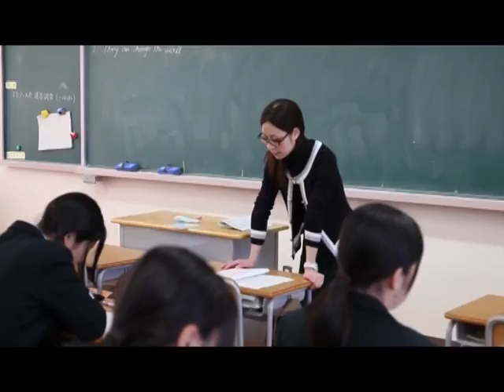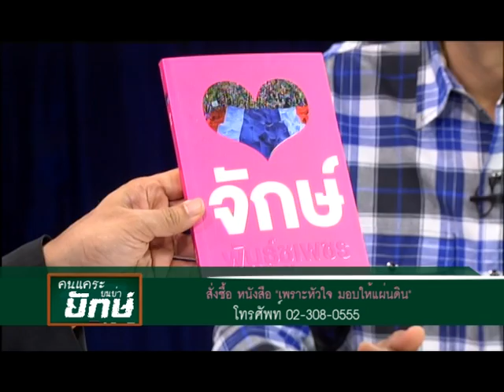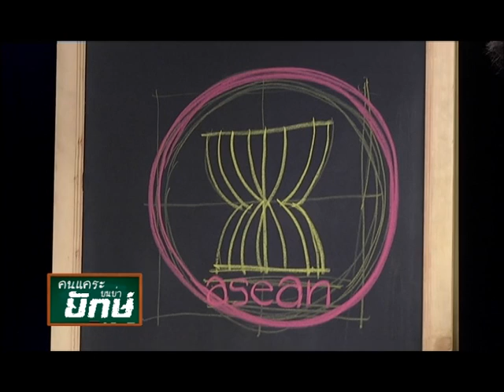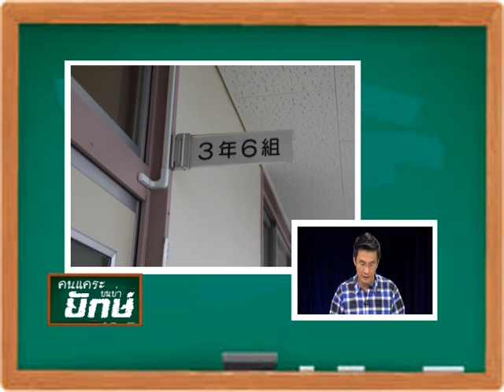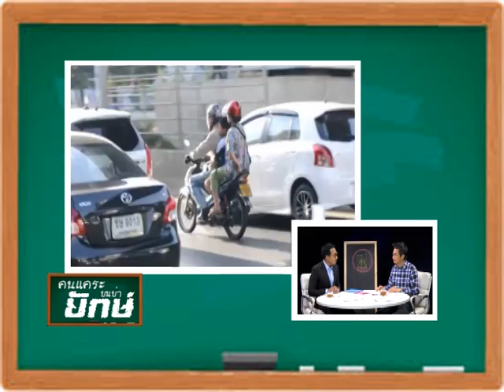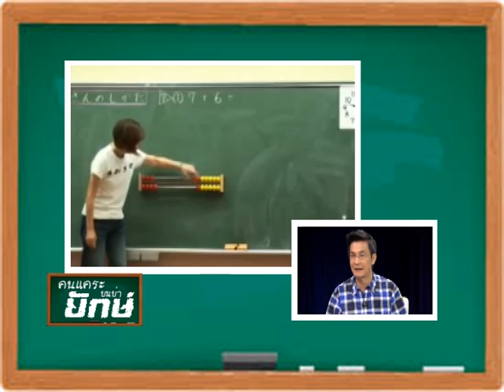คนแคระบนบ่ายักษ์ 15 02 58 เบรค 1